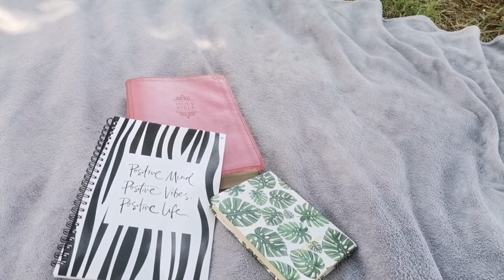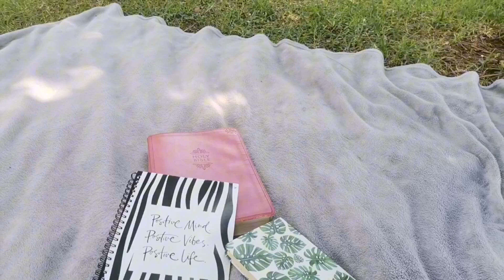MY WEEKEND/ BIBLE STUDY/CHURCH TOURS FOR IMBIZO.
CALLED FOR SUCH A TIME AS THIS